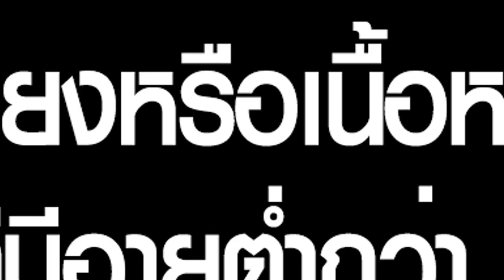สล็อตเว็บตรง สล็อตออนไลน์ เว็บตรงใหม่ ไม่ผ่านเอเย่นต์ ฝากถอน วอเลท ระบบออโต้ไม่มีขั้นต่ำ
สล็อตเว็บตรง สล็ออนนไลน์ เว็บตรงใหม่ ไม่ผ่านเอเย่นต์ ฝากถอน วอเลท ระบบออโต้ไม่มีขั้นต่ำ 💎
เว็บตรงใหม่ ระบบออโต้ เกมสล็อตออนไลน์ เกมแตกง่าย 💎
เกมแตกง่าย เว็บตรง สล็อตออนไลน์  สล็อตแตก เว็บตรง 2022 ล่าสุด